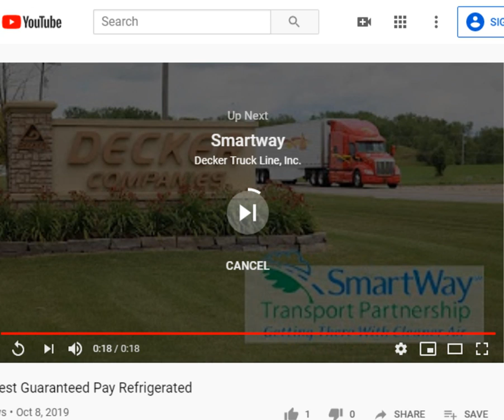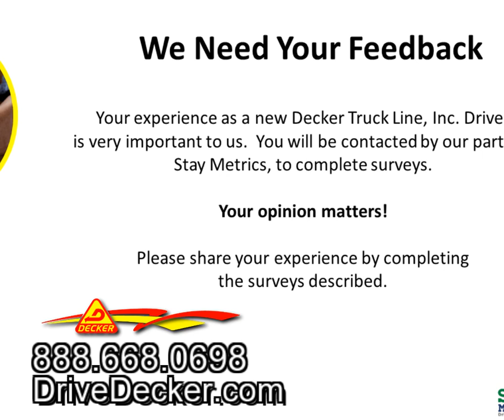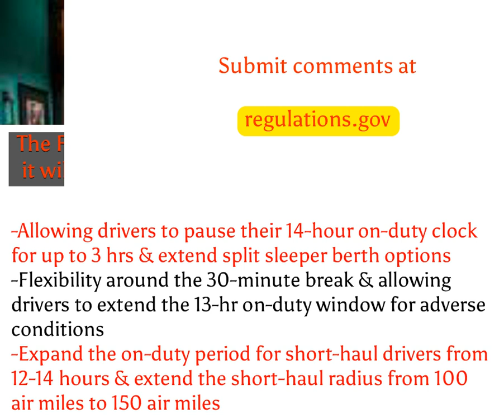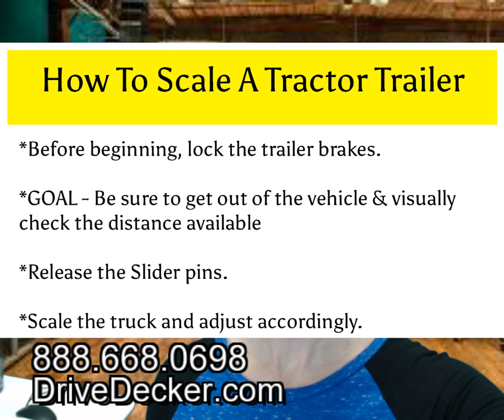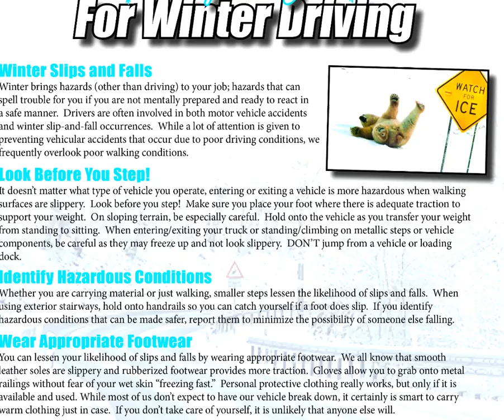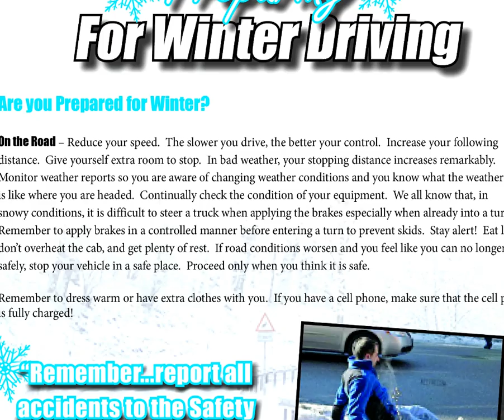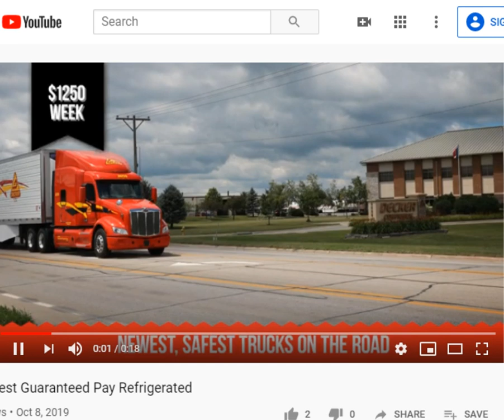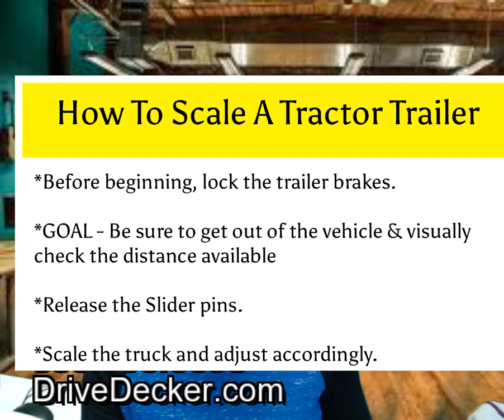How to Set Up The Axles When Scaling A Truck | How to Scale A Loaded Trailer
Today's LIVE Q&A is about how to set up the axles when scaling a truck. Knowing how to scale a loaded trailer can save you time at the scales and keep you moving.
Do you know how to set up axles? Or how to balance axle weight? We've got some tips on how to properly scale a semi-truck, plus some helpful advice from experienced drivers who also tuned into today's live.
Also on today's live, we'd like to remind you to take your time and slow yourself down as you get in and out of the truck and buildings. This weather has already arrived and we are hoping to avoid slips and falls.
Decker Truck Line Oct 8, 2019 Q&A